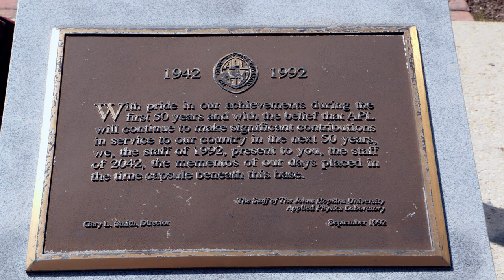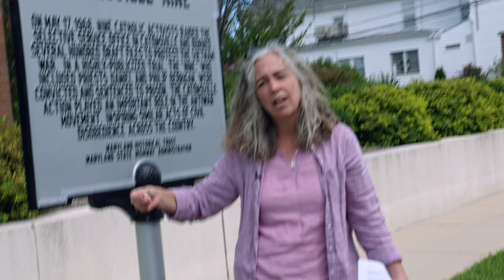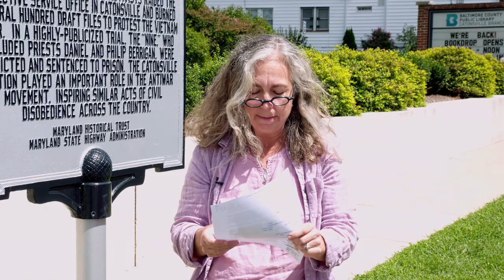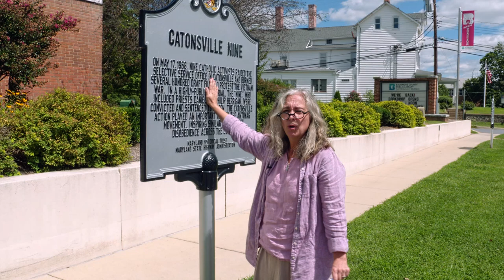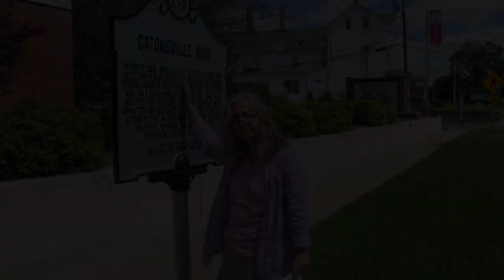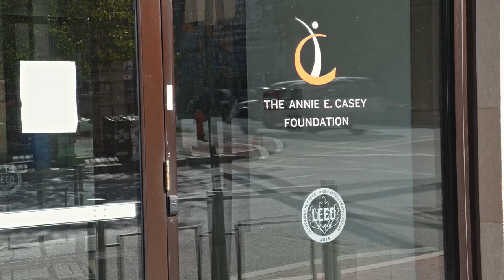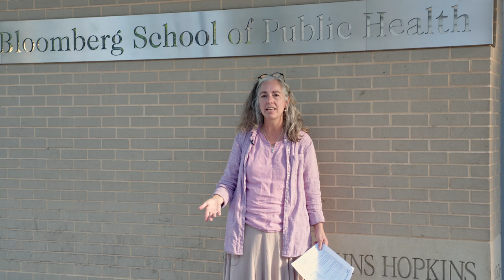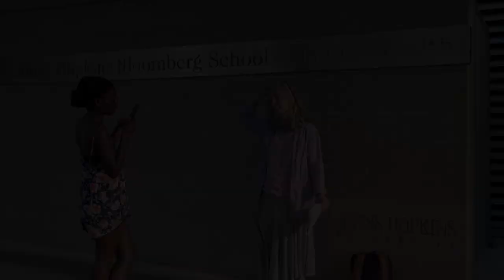Human Capital Bond Markets - Baltimore Edition (FULL HD)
Wrenchinthegears.com headed to the greater Baltimore area on August 30, 2020. A small group visited seven significant locations where militarism, religion, public health, and human capital finance markets intersect. We participated in ceremony recognizing histories of resistance and set intentions to begin to restore natural balance and right relations.